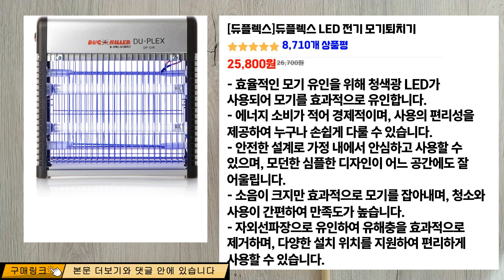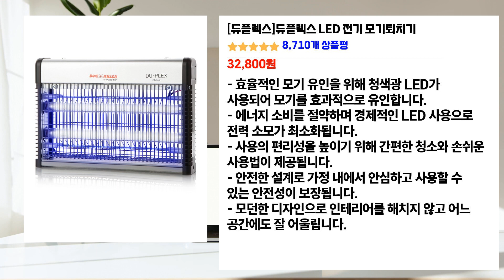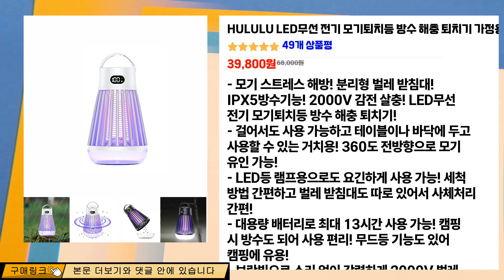❤️인기 많은 캠핑용 벌레퇴치기 추천💝 모기와 벌레로부터 안전하게 보호하세요!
인기👍 "캠핑용 벌레퇴치기" 목록:
👉[00:00] 듀플렉스 LED 전기 모기퇴치기 [25,800원]

👉[00:54] HULULU LED무선 전기 모기퇴치등 방수 해충 퇴치기 가정용 캠핑용 [39,800원]

👉[01:50] 듀플렉스 LED 전기 모기퇴치기 [32,800원]

👉[02:48] HULULU LED무선 전기 모기퇴치등 방수 해충 퇴치기 가정용 캠핑용 [39,800원]